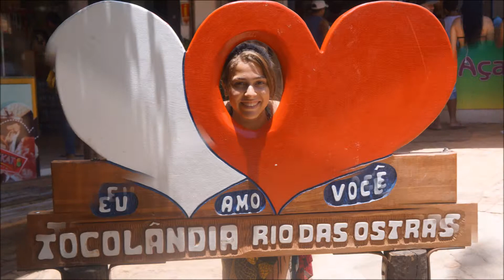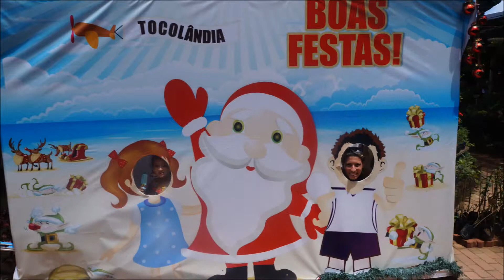Praia de Costa Azul, Tocolândia, Praça da Baleia